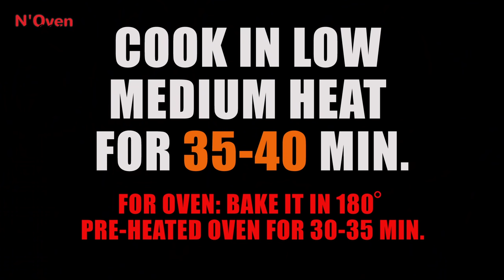SPONGE CAKE WITHOUT BAKING POWDER | EGGLESS & WITHOUT OVEN | EASY CAKE RECIPE | N'Oven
SPONGE CAKE WITHOUT BAKING POWDER | EGGLESS & WITHOUT OVEN | EASY CAKE RECIPE

INGREDIENTS & PROCESS:
½ CUP SUGAR
¼ CUP OIL
¾ CUP MILK
BLEND FOR 1 MIN.
1 CUP FLOUR / MAIDA (MIX GRADUALLY)
1 SACHET ENO
1 TSP MILK
MIX WELL
BRUSH OIL & PLACE A BAKING PAPER
POUR BATTER IN MOULD
PLACE A WIRE STAND & PRE-HEAT (5-7 MIN.)
PLACE THE MOULD
COOK FOR 35-40 MIN. IN MED. LOW FLAME
CAKE IS READY, COOL COMPLETELY
REMOVE FROM THE MOULD

© N'Oven®